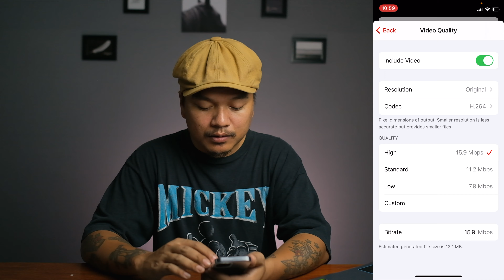วิธีแก้วีดีโอที่สั่นจนใช้ไม่ได้ ในแอพโทรศัพท์ App Emulsio